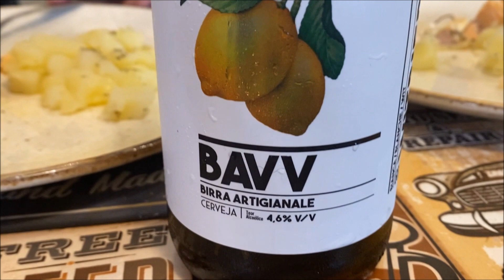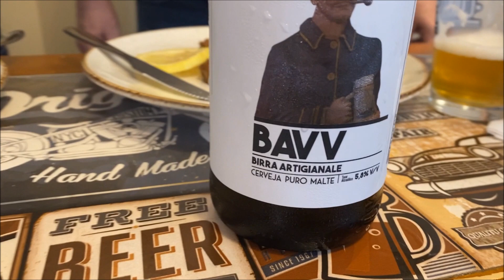Cervejas brasileiras com receitas italianas – BAVV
O Norte da Itália não poderia ser melhor representado no Brasil do que pelas BAVV – cervejas brasileiras feitas com receitas italianas da região do Vêneto. BAVV é a sigla para “Birrificio Artigianale Vittorio Veneto”, cervejaria cigana que escolheu a premiadíssima LOHN de Santa Catarina para produzir essas simples, mas deliciosas cervejas. Hoje produzem quatro rótulos, a saber: Chiara (Pilsener), Bianca (Witbier), IPA (India Pale Ale) e Alla Frutta (fruitbeer com infusão de framboesa). Experimentamos todas, utilizando algumas sugestões de harmonização indicadas no próprio site da cervejaria e o resultado foi sensacional.
Começamos pela BAVV PILSEN, uma lager de estilo Pilsener muito agradável e que combinou perfeitamente com a bruschetta tradicional (pão italiano, tomate, mozzarella, azeite, sal e orégano). Daí seguimos para a BAVV BIANCA, uma witbier levíssima, com adição de limão siciliano (adição incrível!) e não tão temperada como as tradicionais, mas que ornou maravilhosamente com o salmão assado, alcaparras e batata sauté. Já a IPA, com uma proposta mais amarga (IBU 54) exigiu um prato mais gorduroso e optamos pela sugestão de carnes nobres, onde escolhemos um filé mignon suíno com ervas finas que combinou muito bem. Para a sobremesa, a BAVV ALLA FRUTTA LAMPONE foi harmonizada com um cheesecake de goiaba, onde múltiplos sabores se misturaram, fosse por semelhança (framboesa e doce de queijo  cremoso) ou por contraste (framboesa ácida com goiaba doce).
A BAVV é a marca própria da CELLARS SPECIAL BEVERAGES, distribuidor de cervejas de alta qualidade nacionais e importadas em Indaiatuba (SP). Para exemplificar, são representantes oficiais da GUINNESS no Brasil